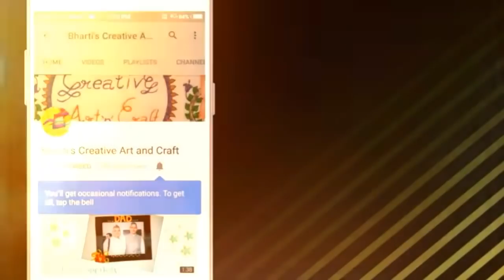DIY Mini Ravan • How to make Ravan • Super Easy Ravan Making • Easy Ravan • Dusshera Special Craft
Welcome to Bharti's Creative Art and Craft
Tutorial of DIY Mini Ravan • How to make Ravan • Super Easy Ravan Making • Easy Ravan • Dusshera Special Craft